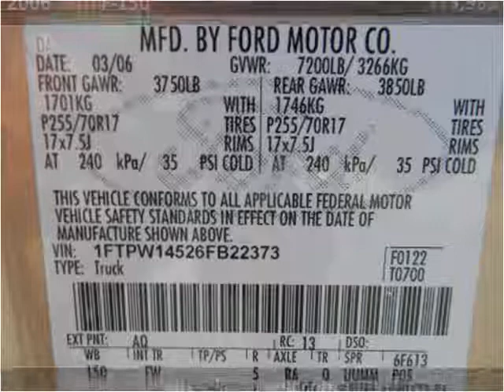2006 Ford F-150 Used Cars Hicksville NY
This 2006 Ford F-150 is available from LA Sales.